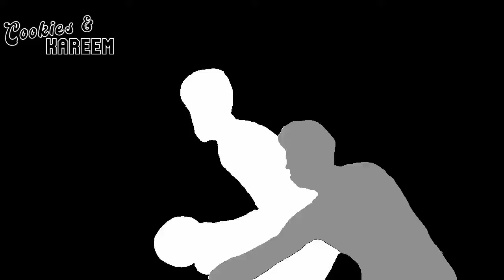James Harden Highlights | Clippers vs. Spurs | 4th Nov 2024